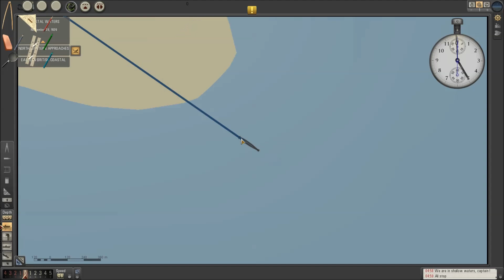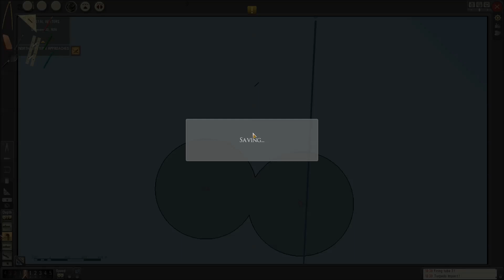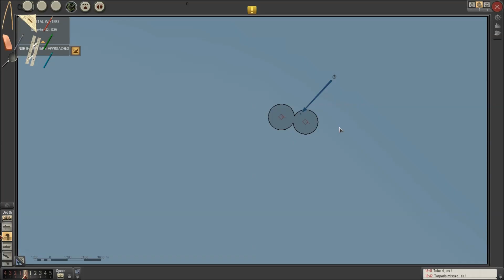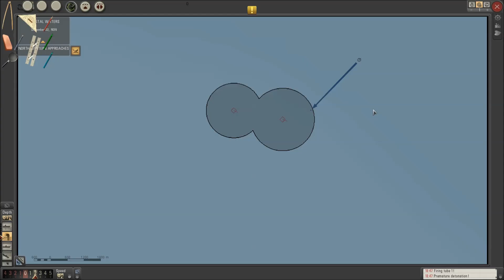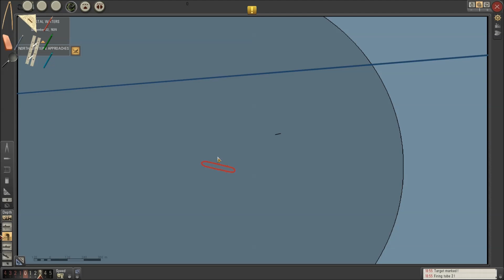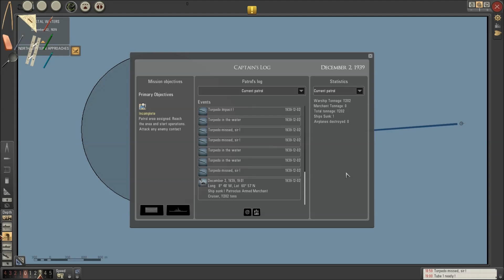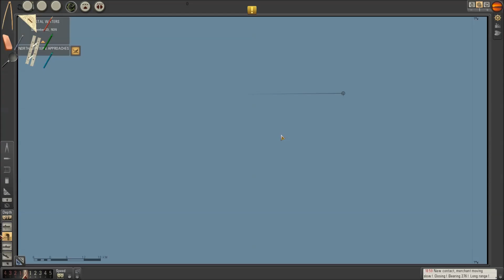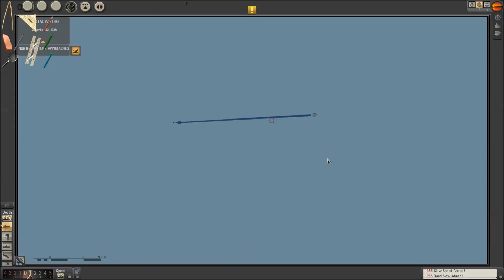Let's Play: Silent Hunter 5 Season 4 Part 6 [Minor Success]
We take the newly refitted Grey Wolf on a Northern tour.